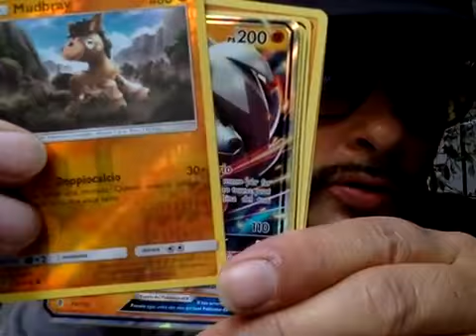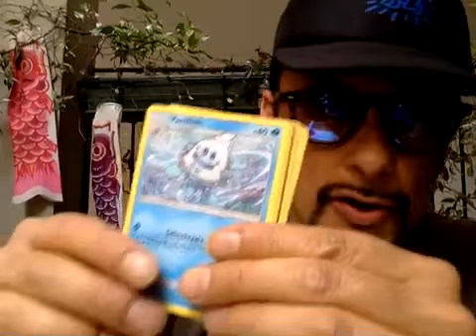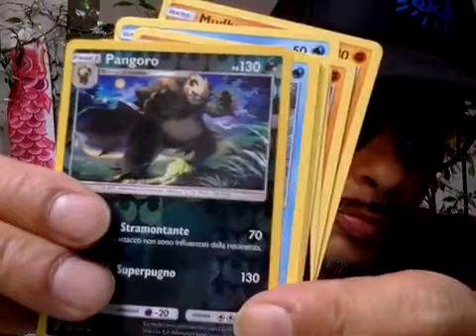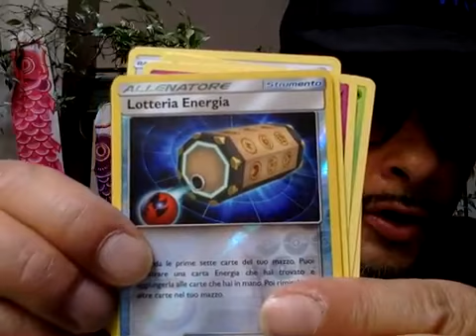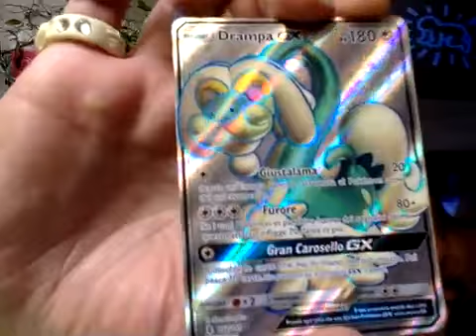Llycanroc GX + Drampa GX: Sole&Luna guardiani nascenti!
LYCANROC GX 74/145 + Drampa GX fullart  142/145

Ed ecco che dopo un periodo di magra con tanti pacchetti comparti "a vuoto" e solo una GX trovata (bella, eh, tapu-lele full art che vedete in un video precedente) finalmente troviamo un filotto positivo con due gran belle carte su 3 pacchetti!

Lycanroc - GX
Si evolve da Rockruff

PS200
Abilità: Sguardo Sanguinario, infatti è un LUPO famelico "Lycantropo quindi)
Quando giochi questo Pokémon dalla tua mano per far evolvere uno dei tuoi Pokémon durante il tuo turno, puoi scambiare uno dei Pokémon nella panchina del tuo avversario con il suo Pokémon attivo.
Il tuo avversario prende due carte Premio ogni volta che uno dei tuoi Pokémon-GX viene messo K.O.
- Lacerartiglio110
- Pericolo Ferale-GX50×
Questo attacco infligge 50 danni per ogni Pokémon nella panchina del tuo avversario. Non puoi usare più di un attacco GX a partita.
Debolezza  ×2 ResistenzaCosto di ritirata  SM - Guardiani Nascenti74/145
Illustratore

e poi:::: veramente RARA!!! ecco Drampa GX fullart in italiano!

Drampa-GX 142/145

Righteous Edge 20 (giustalama)
Discard a Special Energy from your opponent's Active Pokémon.
Berserk 80+ (furore)

If your Benched Pokémon have any damage counters on them, this attack does 70 more damage.
Big Wheel-GX (gran carosello)

Shuffle your hand into your deck. Then, draw 10 cards. (You can’t use more than 1 GX attack in a game.)

Guardiani Nascenti142/145
Illustratore